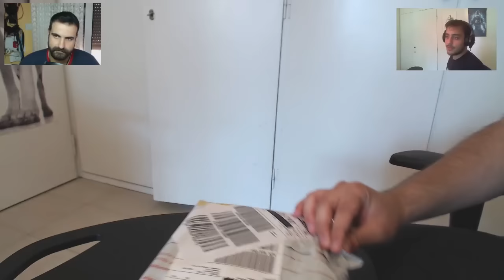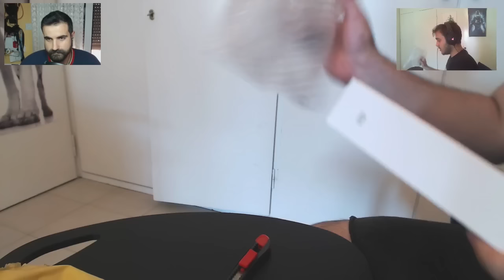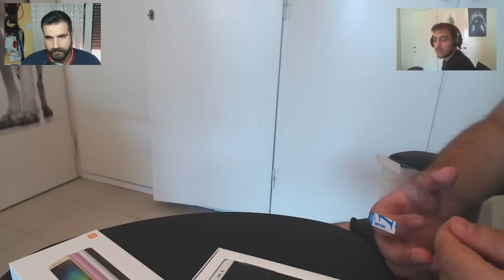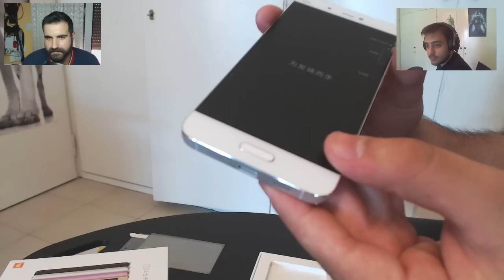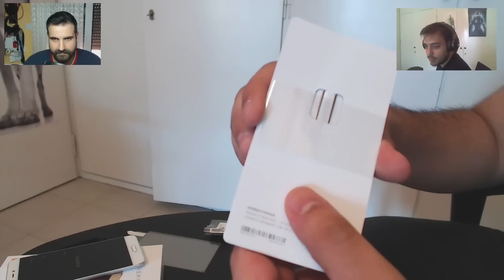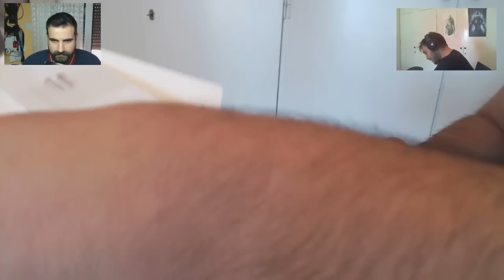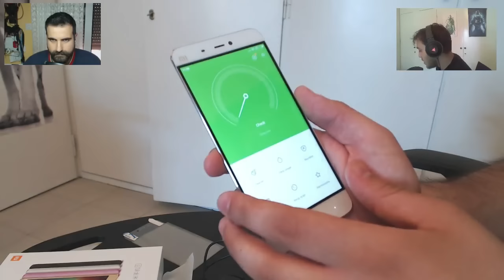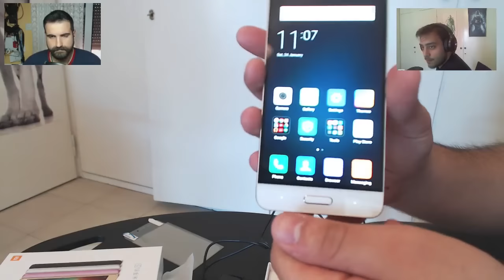Xiaomi mi5 greek unboxing ft CheckTechNow !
Κοινωνικά δίκτυα.